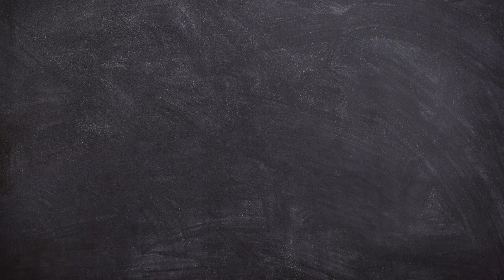Shapes Song: Learn and Play | Fun with Shapes| Shapes Song Rhymes | Fun Learning Song for Kids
oin us on a lively adventure through the world of shapes with our catchy and energetic shape song for kids! From circles to squares, triangles to rectangles, this song celebrates the beauty and diversity of shapes in a fun and engaging way. With colorful animations and easy-to-follow lyrics, children will be singing and dancing along as they learn about different shapes and their characteristics. Perfect for preschoolers and young learners, this educational song makes learning shapes a blast! So hit play and let the shapes take center stage in this exciting musical journey!"

Your Query:

shape song
Shape songs for preschoolers
Educational shape songs for children
Fun shape songs for kids
Learn shapes with music for toddlers
Best shape songs for kindergarten
Animated shape songs for kids
Shapes and colors song for children
Nursery rhymes about shapes
Geometry songs for kids
Top shape songs for learning
shape songs for preschool
shapes song for kindergarten
shapes song nursery rhymes